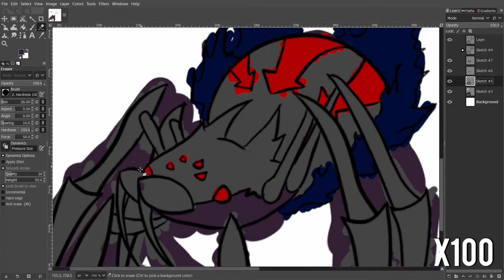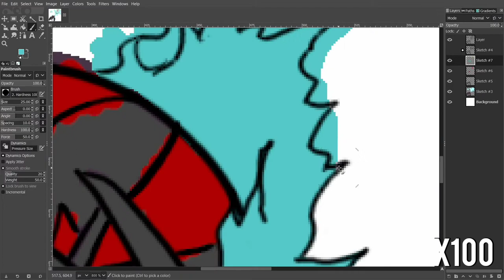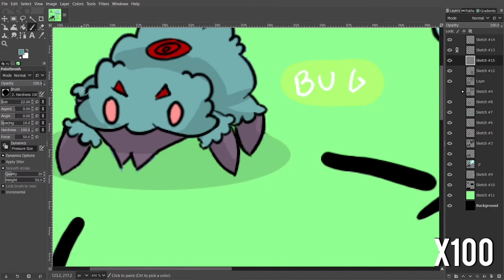"Australian" Joltik Evolution line drawing time lapse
Dilvantula is based on Peacock Spiders and I wanted to be a sort of sleep doctor, so the symbol on its thorax are a mixture of the Aboriginal Australian symbols for campsite and ritual object.

The Galvantula is based on both the black widow and Sydney funnel web spiders. One being the worlds deadliest and the other being the worlds most famous deadly spider.

And this Joltik is just a fluffier fierce Joltik with a fresh new shave, sleeves rolled up and a color swap. Also its got the symbol for campsite on it as well.